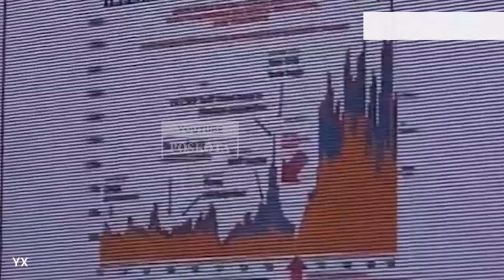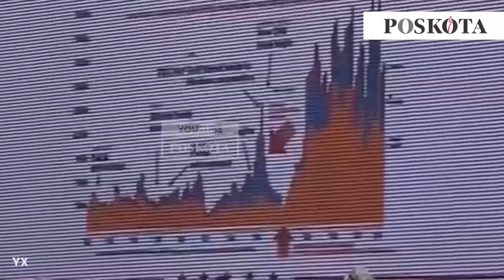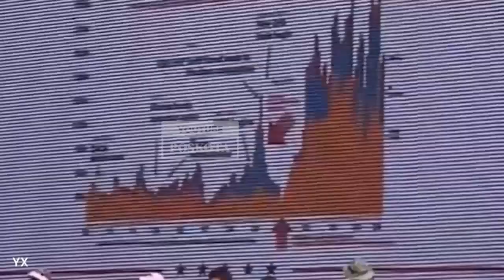RANGKUMAN VIDEO NETIZEN POSKOTA #1